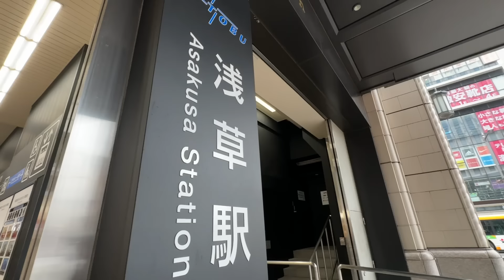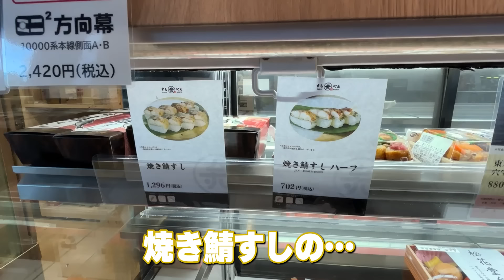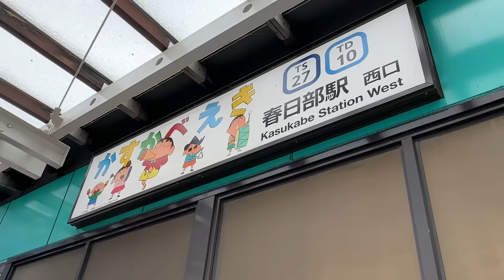SixTONES【アポなし旅 2024夏～01～】列車の旅で駅弁食べた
今回から人気シリーズの「アポなし旅」が始まります！
今回もメンバーはノープラン。
しかも、スタートが６人で一緒に鉄道に乗るのはバカレア以来🚞
テンション上がりまくってます‼️
駅弁を食べながらまったり、どこ行く？って話をしながら…サイコーの旅になる予感！！